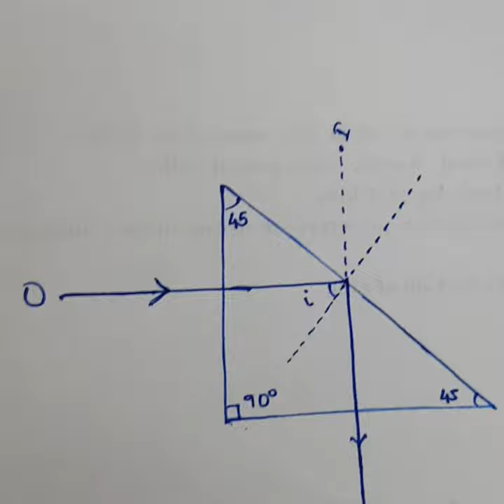Total internal Reflection, through right angle triangle prism.